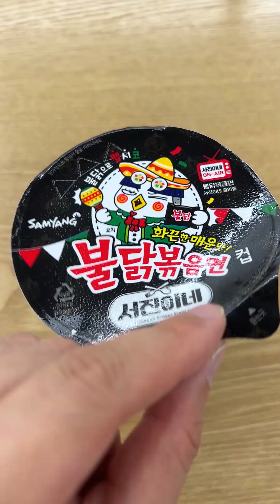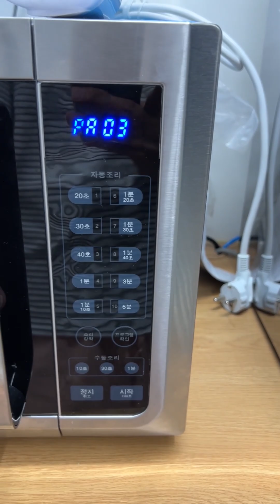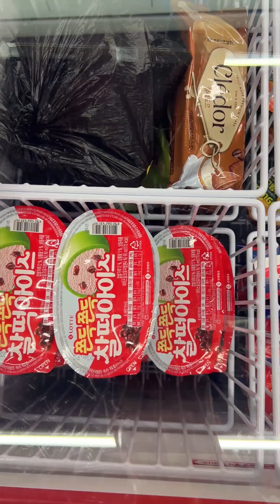BLACKPINK THE GAME THE AMBASSADOR🖤💕BLACK AND PINK FOOD CHALLENGE2